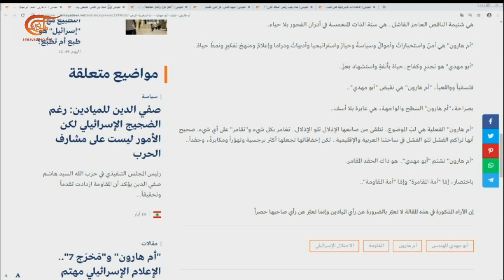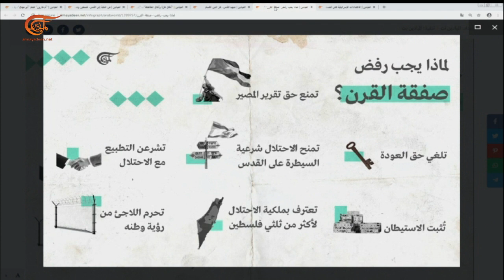تغطية خاصة | يوم القدس العالمي | 2020-05-22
الشخصيات المشاركة:
تقديم:
إعداد:
إنتاج: